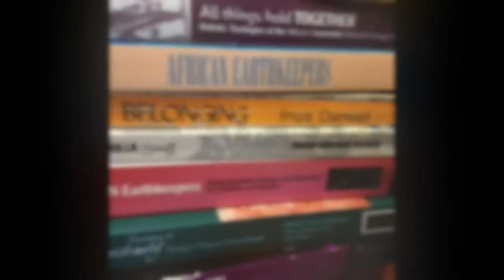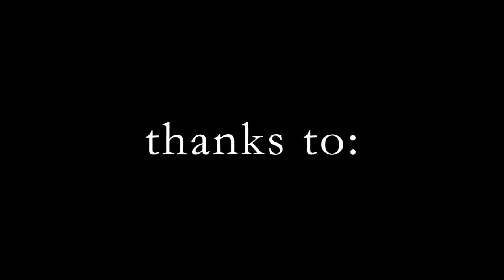The Photography of M.L. Daneel: An Introduction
This introductory video is designed as a brief overview of M. L. Daneel’s work as a photographer, as well as a glance at the contents of the Old and New in Shona Religion photo archive.